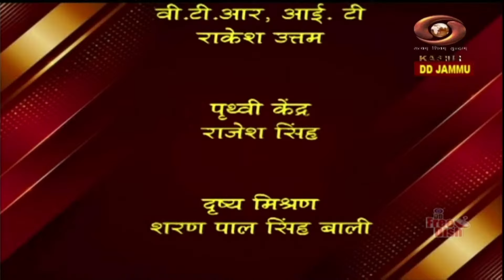Dogri Programme | भजन | DD Kashir | July 16, 2024